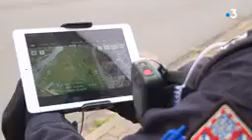Coronavirus_COVID-19___des_drones_diffusent_messages_de_prév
Coronavirus infection

Corona viruses are a wide group of viruses that include viruses that can cause a group of diseases in humans, ranging from a common cold to severe acute respiratory syndrome. Also, viruses from this group cause a number of animal diseases.
Corona virus, the cause of respiratory syndrome in the Middle East
This special strain of the Coronavirus has not been previously identified in humans. The information available is very limited on the transmission, severity and clinical impact of this virus because the number of reported cases is so far.